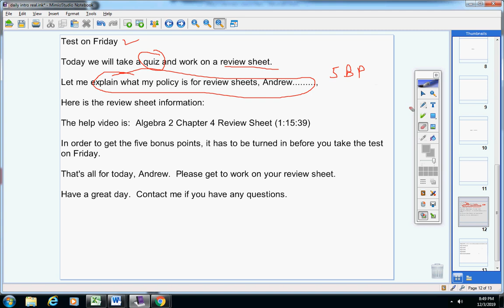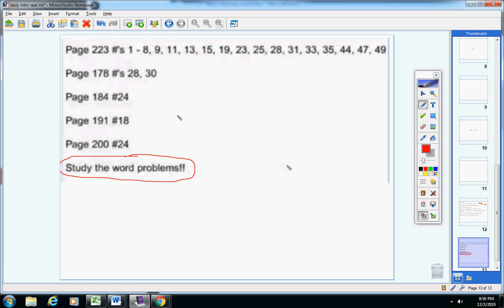Andrew December 4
Instructions for math class.